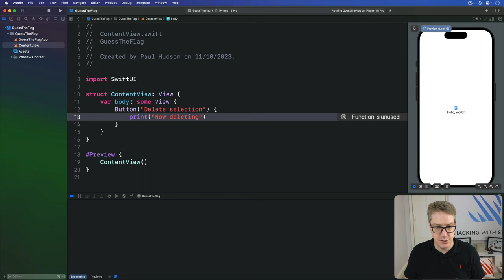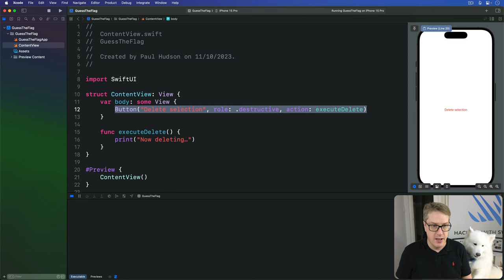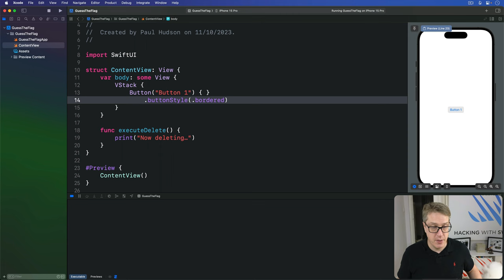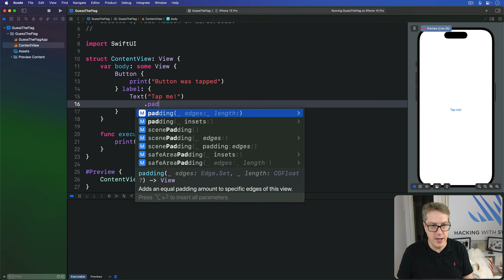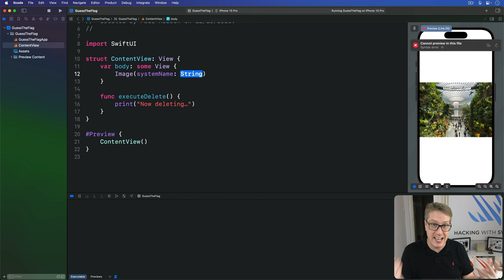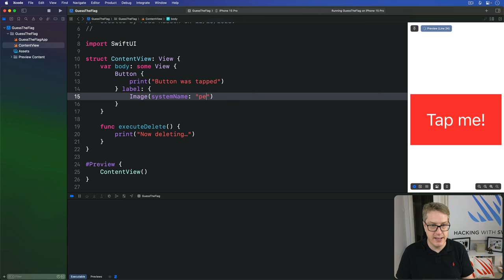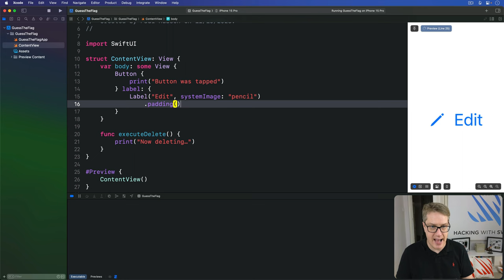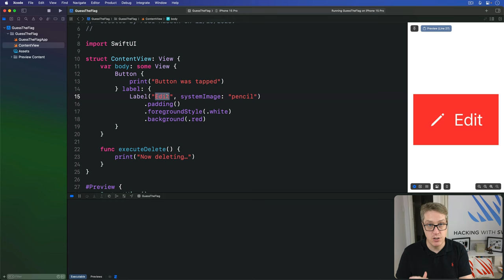Buttons and images – Guess the Flag SwiftUI Tutorial 4/9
4. Buttons and images: This video
6. Stacking up buttons:
7. Showing the player’s score with an alert:
8. Styling our flags:
9. Upgrading our design: